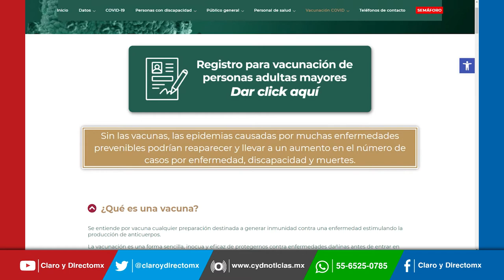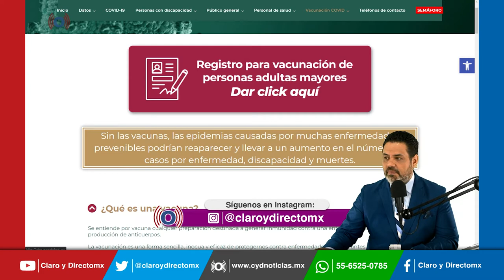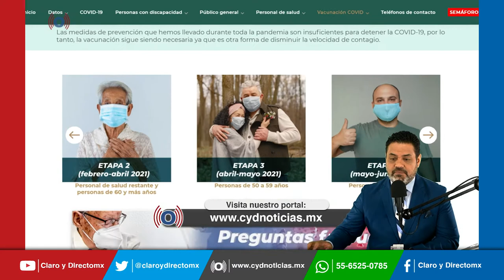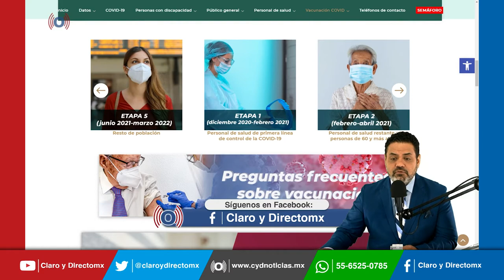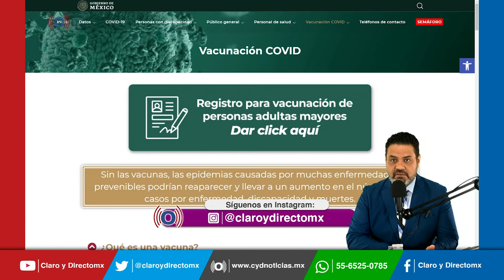Aquí puedes encontrar todo sobre la vacunación vs COVID19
¿Tienes dudas sobre el plan de vacunación vs COVID19 en México?
Aquí te dejamos el link donde podrás encontrar toda la información oficial